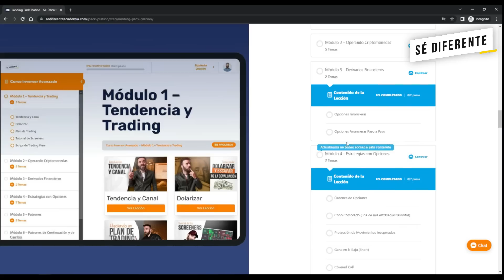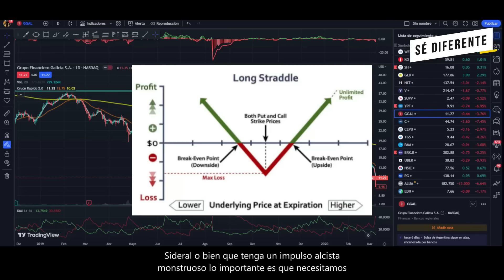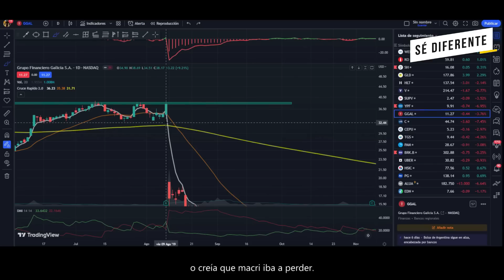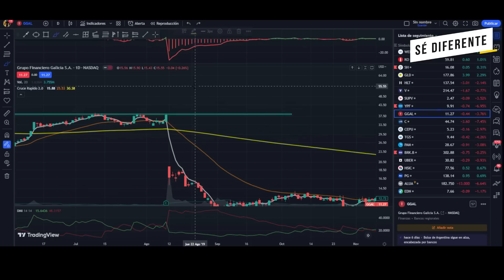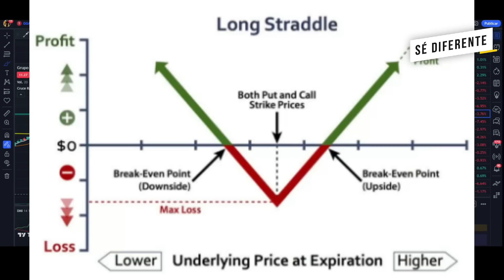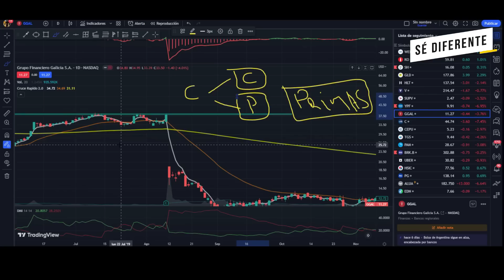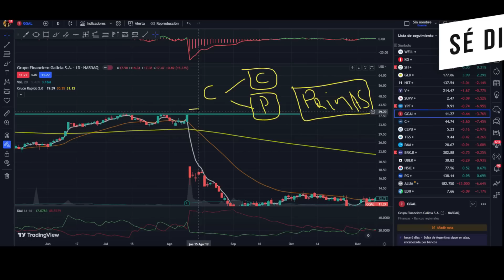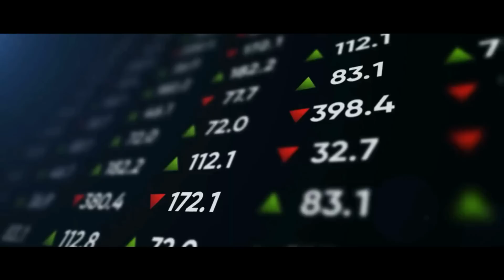La ultima vez que paso esto multiplique por 10 mi dinero! Elecciones 2023 como invertir!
Se vienen las elecciones y los mercados se ponen tensos, es posible que se de un movimiento fuerte. ¿Cuáles son las mejores alternativas para cubrirse? ¿Qué hacer con los pesos? Dale clic y aprende esta FACIL ESTRATEGIA

REDES DEL CANAL🤙 (contenido de valor todos los días) Gonzalo Pereyra Saez

Vídeos Recomendados 🎞